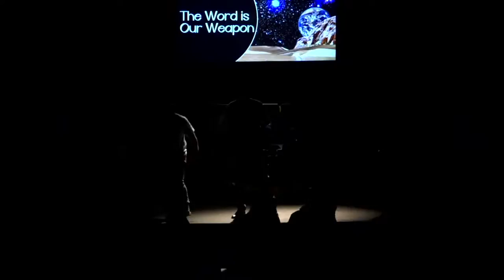Word is Our Weapon - Ben Cherry